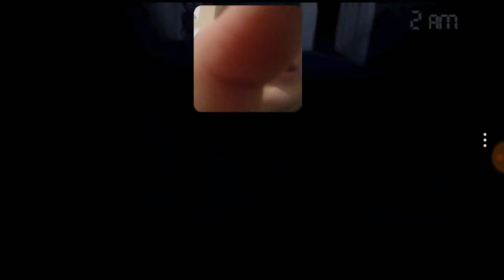I DIED SO FAST!|FNAF GAMEPLAY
Fnaf Five Nights at Freddy's Fun Gaming videos Youtube